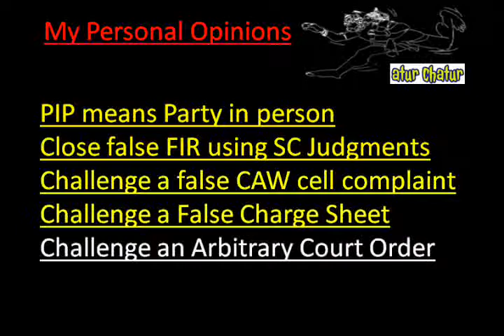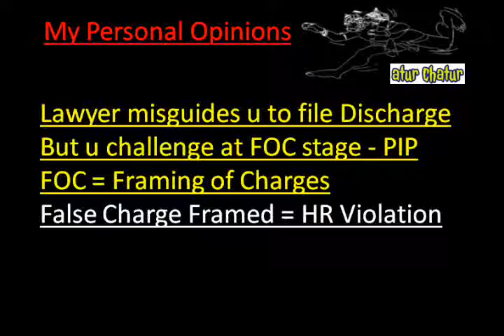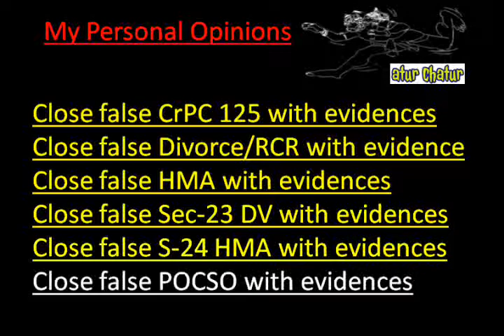Hubli dharwad Top Lawyer NRI Legal Services Best Advocates Non Resident Indian Law Firm India